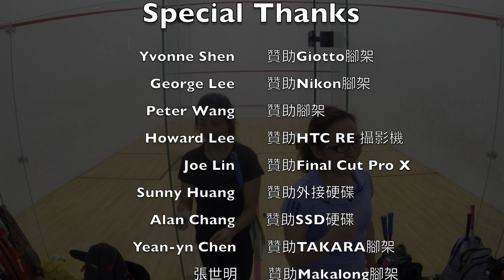105年台北市全國分齡賽-女45-49 賴宜詩vs 邱惠珍